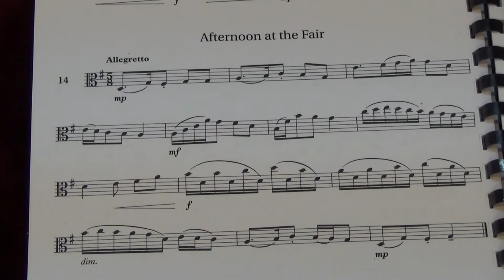Viola Grade 6 Sight Reading No 14 Allegretto